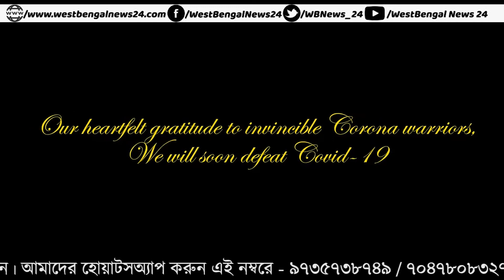M.P. - নিশীথ প্রামানিক এর কন্ঠে A song dedicated to all the corona warriors | Nisith Pramanik Song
এই গানটি মাননীয় শ্রী নিশিথ প্রামাণিক মহাশয়ের ফেসবুক পেজ থেকে কপি করা হয়েছে।

Let us take a pledge to defeat Covid-19 unitedly, courageously and safely.
A small effort taken by me for giving my heartfelt gratitude to Invincible Corona warriors.

विश्वास रखिए मन में हिम्मत और दृसंकल्पित होकर हम सभी लोग कोरोना वायरस को ज़रूर हराएंगे।
कोरोना वायरस के खिलाफ लड़ रहे कोरोना वॉरियर्स के प्रति मेरा धन्यवाद ज्ञापन करने के लिए यह एक छोटी सी कोशिश।
                                                       --- Nisith Pramanik

West Bengal News 24 is an interactive news portal for the Bengali speaking people worldwide. Providing comprehensive news coverage in Politics, Entertainment, Sports, Health, Technology, and many more. Get the latest Bengali news headlines on entertainment, politics, sports, West Bengal, Kolkata, education, lifestyle, technology, and many more at westbengalnews24.com.